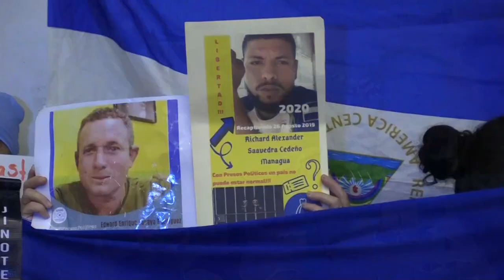Madres de presos políticos piden al Gobierno de Nicaragua libertad para sus hijos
Un grupo de madres de "presos políticos" en huelga de hambre solicitaron este lunes al presiente Daniel Ortega, el regreso de la Comisión Interamericana de Derechos Humanos (CIDH) y de la oficina de la Alta Comisionada de las Naciones para los Derechos Humanos (Acnudh), para atender el casos de sus hijos.
¡Visítenos!